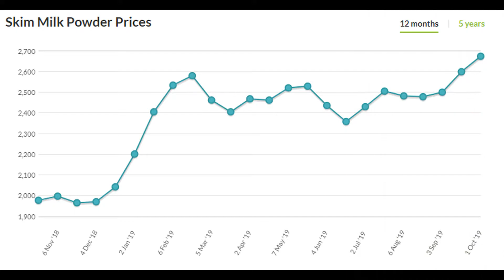The Inside Track Edition 34 | 3rd October 2019